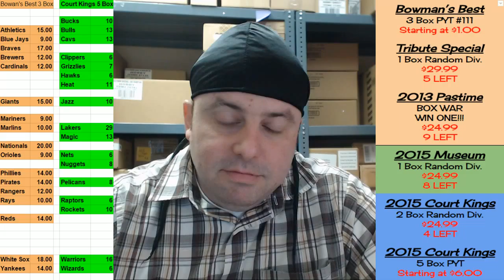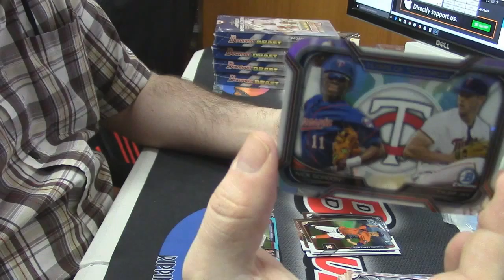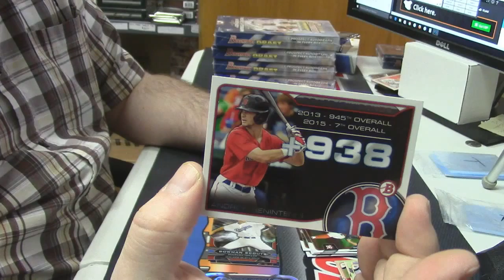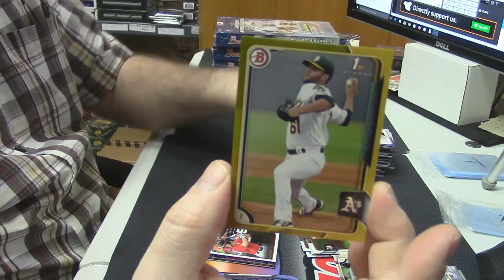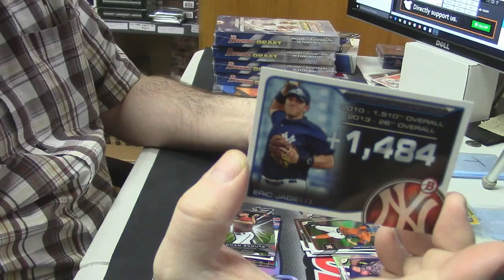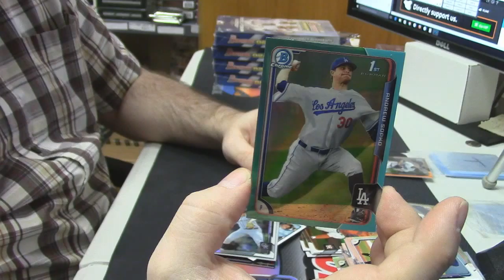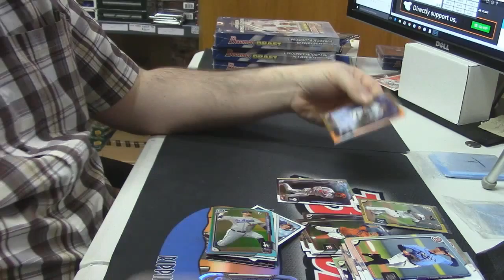2015 Bowman Draft clowney